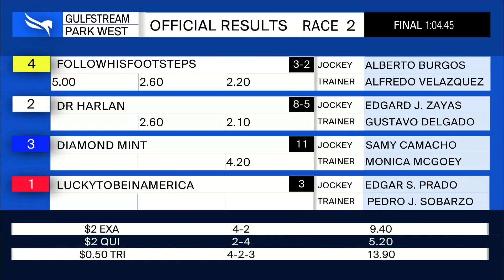Gulfstream Park West October 3, 2020 Race 2